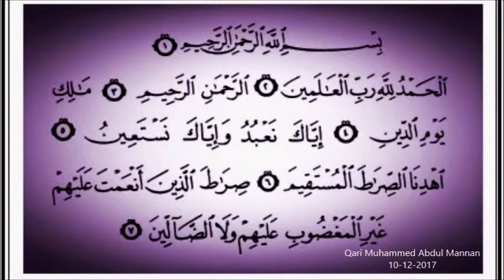Suratul Fatiha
Suratul Fatiha by Qari Muhammed Abdul Mannan, Khateeb Masjid Hibatul Jabbar, Hyderabad, India